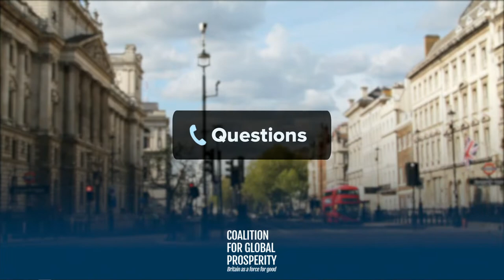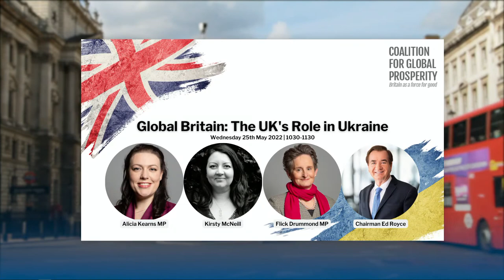Global Britain: The UK's Role in Ukraine